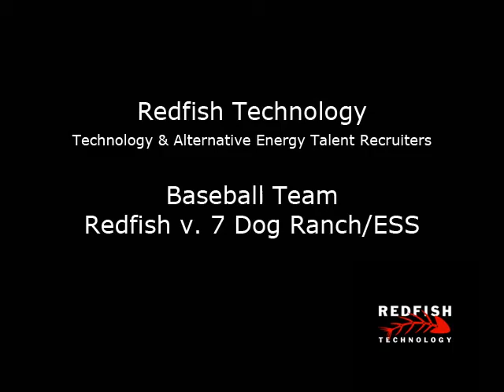Redfish v 7 Dogs Ranch/ESS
Redfish Technology v 7 Dogs Ranch/ESS